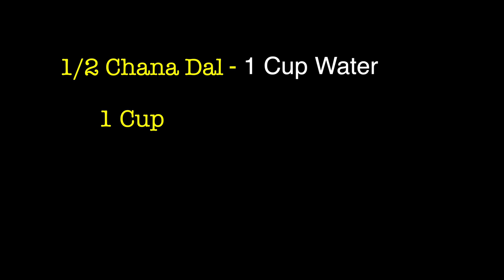नए तरीके से चना-दाल खिचड़ी बनाएंगे तो उँगलियाँ चाटते जायेंगे - Traditional Punjabi Khichdi In Cooker